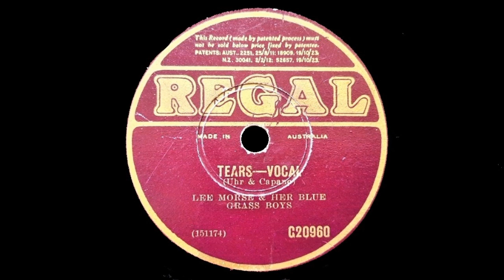Tears (Bill Uhr, Frank Capano) - Sung by Lee Morse, With Her Bluegrass Boys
Recorded by The Columbia Graphophone Company, New York, 23 July, 1930
This Issue: Australian Regal Record No.G20960
Matrix:151174

"Tears" was composed by Bill Uhr and Frank Capano in 1930. Recorded many times into more recent times, it was popularised initially by Rudy Vallée and his Connecticut Yankees in the same year.

As a stark contrast to my recent upload of "I'm in love with you - that's why", (You can listen to that title here is a song by Lee recorded some four years later, but oh, so attuned to those torch singers and crooners of the early thirties! I love her phrasing and intonation here!